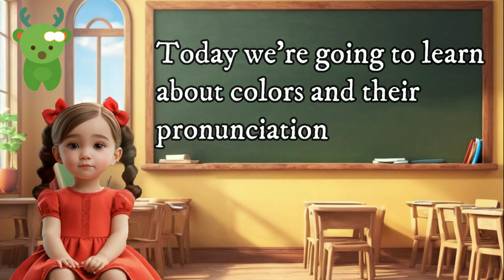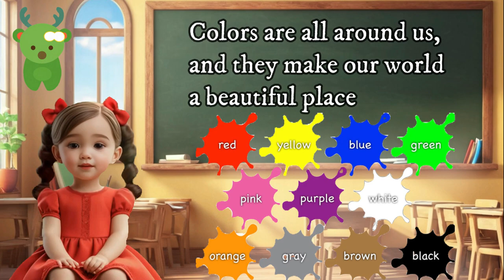Learn Catchy Colour Names before Drawing | Little Marvels E-Learning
"Color Craze Adventure! 🌈 Fun E-Learning for Kids - Mastering Color Names with Playful Magic!"

🎨 Embark on a whimsical Color Craze Adventure, where learning the vibrant world of colors is an enchanting journey for our little learners! 🌟 Join us in this delightful E-Learning experience, specially crafted to make mastering color names an absolute joy for your kids. 🚀

🌈 In this animated wonderland, we've created a colorful universe filled with interactive games, catchy melodies, and playful animations, turning color exploration into a magical and memorable adventure! From dazzling reds to serene blues, each color is a character waiting to be discovered and embraced. 🌟

🖍️ Whether your child is just starting to recognize colors or eager to expand their palette, our E-Learning session promises to transform the world of colors into an engaging and entertaining experience. 🎨 Let's make learning about colors a carnival of creativity, where every shade is a star in the artistic show!

🎬 Hit play now and let the Color Craze Adventure begin! Together, let's create a vibrant community where learning is as joyful as a rainbow! 🌈

About Channel